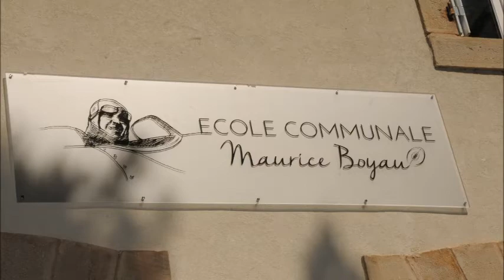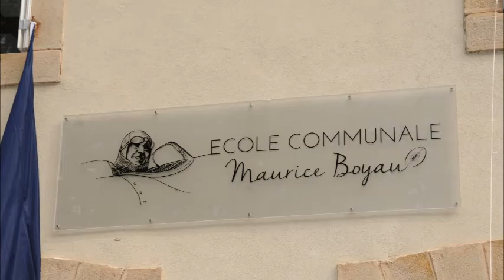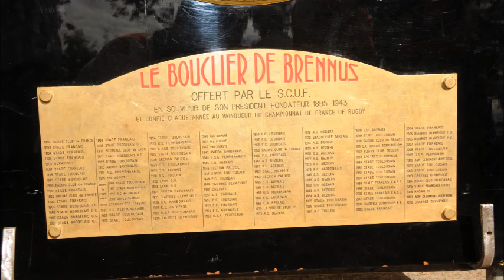Ecole Maurice Boyau